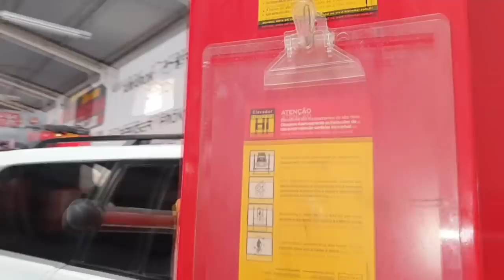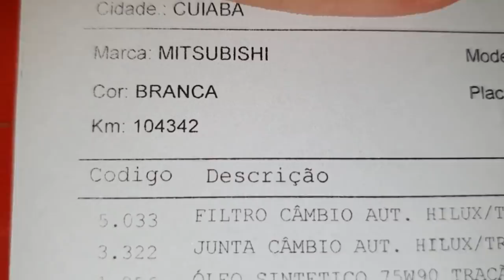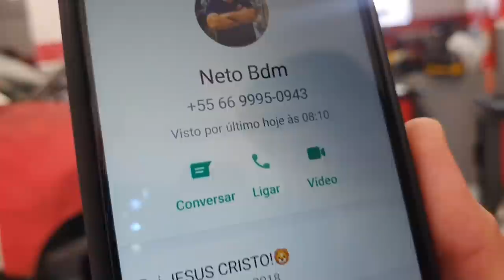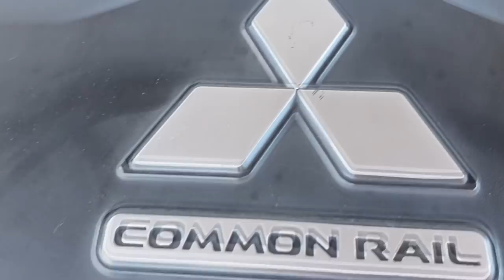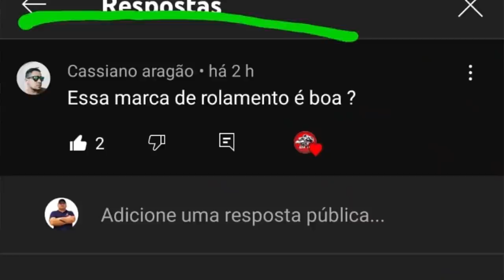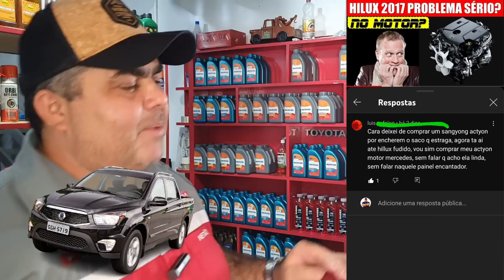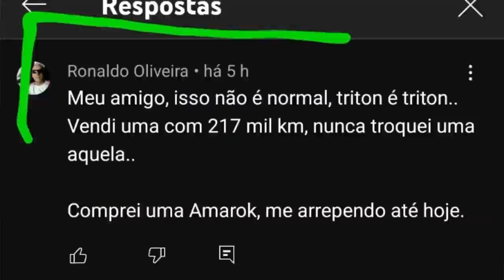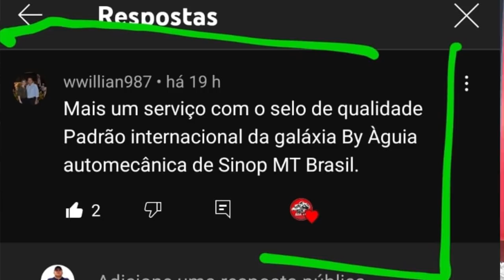EP. 740// Pajero DAKAR Troca ÓLEO Câmbio AUTOMÁTICO & DESCARBONIZAÇÃO - Pergunte ao MECÂNICO NETTÃO!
Orgulhosamente Apresentamos a Pajero Dakar do nosso ilmo Inscrito WWillian987!
Acompanhe em detalhes a troca do fluído da transmissão e a descarbonização do motor!
E como já é tradição no Youtube nos vídeos de sabadão, mais um Pergunte ao Mecânico Netão!
Guerreiros, e estou estava inspirado ao responder as perguntas não perca!

"embreagem s10"
"melhor mecânica"
"mecânica chevrolet"
"melhor marca óleo s10 5w30"
"como balancear"
"review s10"
"sw4 s10"
"militec funciona"
"serviços toyota"
"oficina toyota"
"o que é hilux garbosa"
"mecânica toyota"
"manutenção toyota"
"restauração hilux"
"hilux antiga"
"diesel 4x4"
"como montar motor diesel"
"diesel 4x4"
"embreagem s10"
"melhor mecânica"